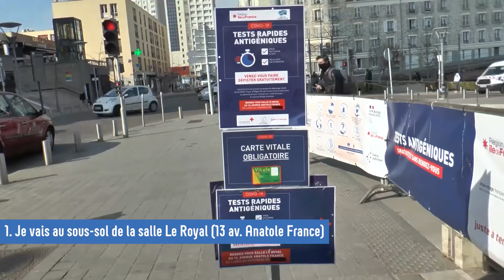Les centres de dépistages de Choisy le Roi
COVID19 - Se faire dépister à Choisy-le-Roi
La ville de Choisy-le-Roi accompagne et soutient différents dispositifs de dépistage. Retrouvez ci-dessous en fonction de votre situation la marche à suivre pour effectuer un dépistage :
✅ Je suis cas contact (j’ai reçu un SMS de la sécurité sociale) :
Je me rends au laboratoire de la gare pour constituer mon dossier puis je vais au centre de dépistage situé au sous-sol du Centre Municipal de Santé (9 rue Ledru-Rollin).
➡ Test PCR sans ordonnance, sans RDV, du lundi au vendredi de 9h à 11h30 et de 13h à 15h.
✅ Je souhaite savoir si je suis positif ou non
Je me rends au centre de dépistage situé au sous-sol de la salle le Royal (13 av. Anatole France).
➡ Test antigénique sans ordonnance, sans RDV, du lundi au vendredi de 13h à 17h15.